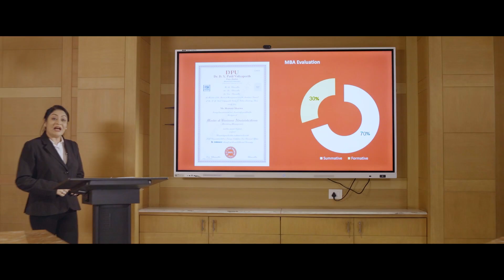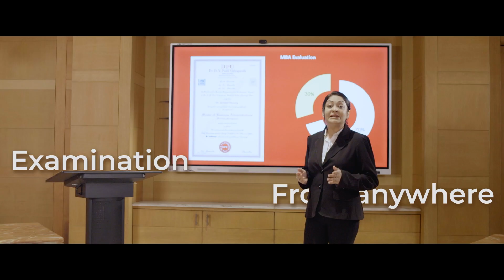Smart Evaluation for a Smarter Future | AI-Powered Exams at DPUCOL!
Smart Evaluation for a Smarter Future!

Evaluation plays a crucial role in online learning, helping you track your progress, identify areas for improvement, and refine your learning journey. At DPUCOL, we ensure a smooth and secure examination process with AI-powered proctoring and user-friendly digital platforms.
With our advanced system, you can take your exams anytime, anywhere—whether on a laptop, tablet, or mobile device, making learning truly flexible and accessible.

Our evaluation process is designed as per UGC guidelines, ensuring transparency, scalability, and a malpractice-free environment. With real-time monitoring and AI-driven security, you can focus entirely on your exam without any worries.

Experience a seamless and efficient evaluation system that helps you achieve your academic goals with ease!